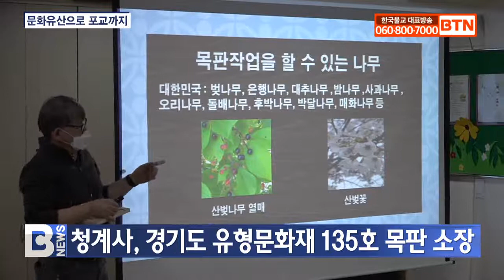[BTN뉴스] 청계사 소장 문화유산으로 포교 활용